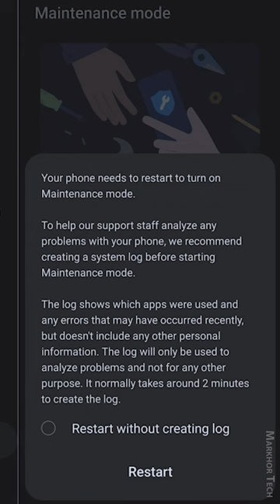What is Maintenance Mode in Samsung phones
How to activate maintenance mode in One UI 5

Twitter.com/markhor2015
Instagram.com/MarkhorTech
Tiktok.com/@MarkhorTech
Facebook.com/MarkhorTech